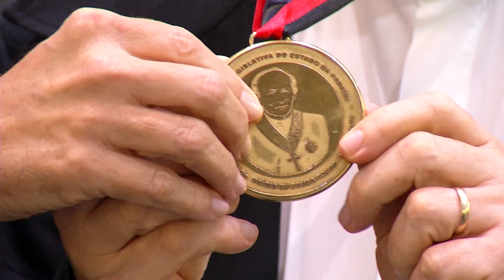SESSÃO ESPECIAL HOMENAGEIA OS PADRES NILSON NUNES, CICERO SALVADOR E O MONSENHOR EDINALDO ARAÚJO